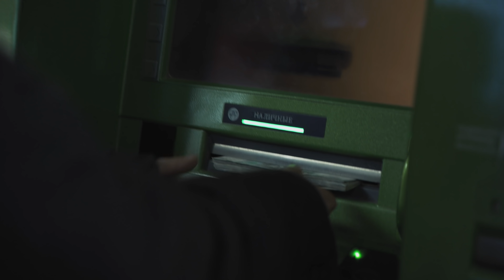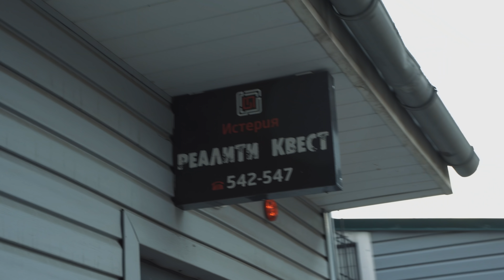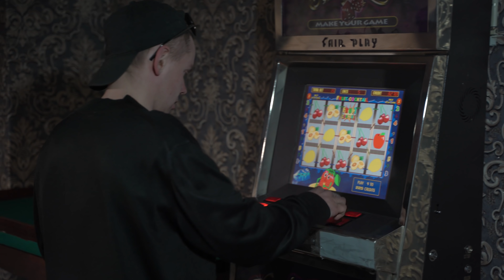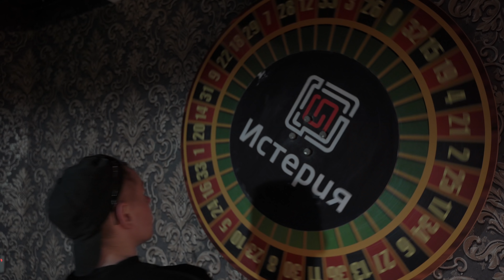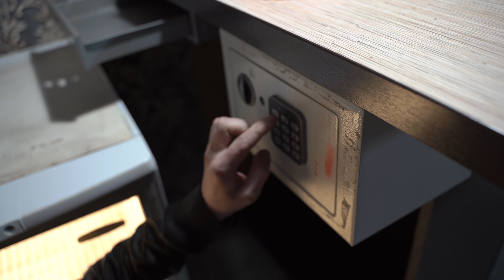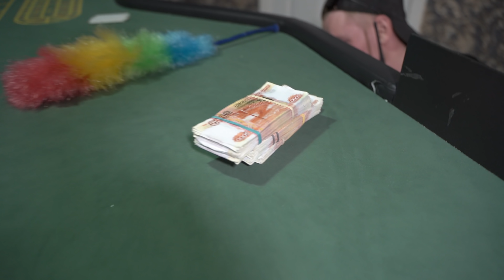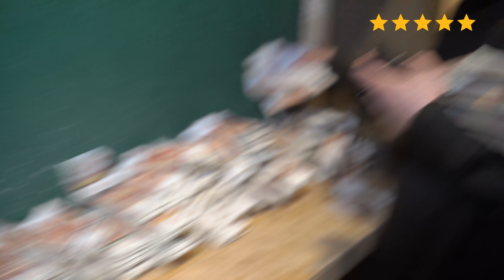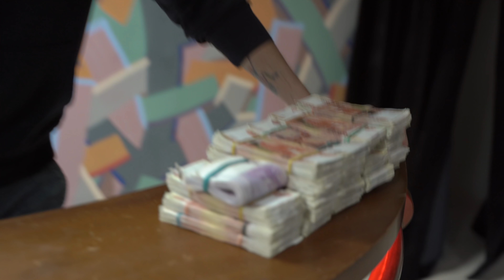Вася украл крупную сумму денег!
Всем привет! Я Вася и это мой очередной день, полный сюрпризов!
Сегодня я побывал в прекрасном месте, где получил море эмоций.
А это Кирилл, братанчик - 54-25-47  Звони ему!